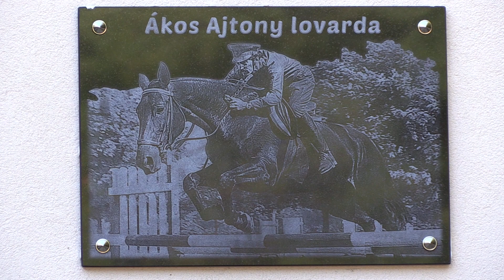Olimpikon nevét kapta a lovarda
Ákos Ajtony díjugrató nevét viseli keddtől a Debreceni Egyetem Kartács utcai fedett lovardája. A Debreceni Lovasakadémián a névadó ünnepség keretében emléktáblát avattak a többszörös magyar bajnok emlékére.